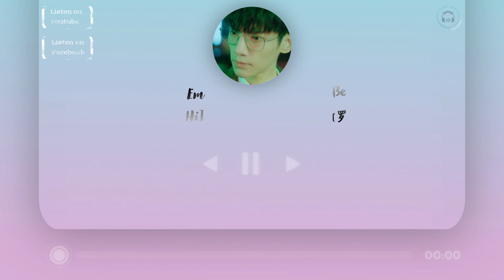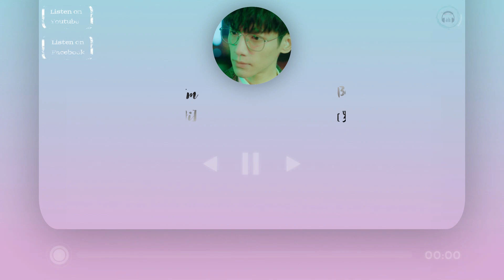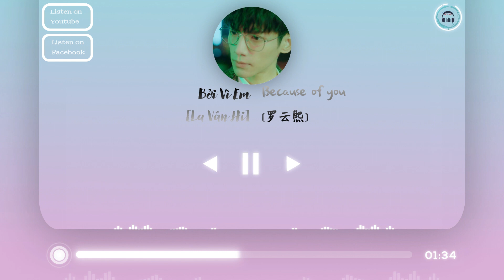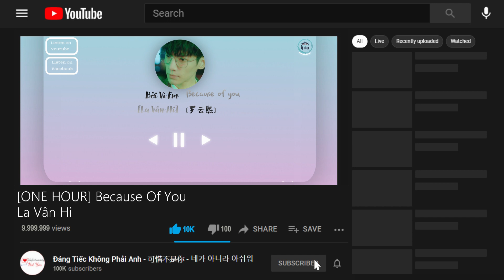【ONE HOUR | Bởi Vì Em - Because Of You】La Vân Hi - 罗云熙『OST Lương Ngôn Tả Ý | OST 良言写意』 ♪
【ONE HOUR | Bởi Vì Em | BecauseOfYou】La Vân Hi - 罗云熙『OST Lương Ngôn Tả Ý | OST 良言写意』 ♪

Bản Vietsub: Updating
________________________(๑˃̵ᴗ˂̵)ﻭ________________________
Subtitles, edit by
『Đáng Tiếc Không Phải Anh - 可惜不是你 - 네가 아니라 아쉬워』
________________________ლ(´ڡ`ლ)________________________
❖ Thông tin ca khúc || About Song

Because of you - 罗云熙
词：李昭萱
曲：邱彦诚
编曲：吴思毅
制作人：陈起贤
配唱制作人：李杨
和声/和声编配：邹馨蓬
人声录音师：李杨
人声录音室：55录音工作室（北京）
混音师：柯嘉森
混音室：强力录音室
母带工程师：柯嘉森
母带制作室：强力录音室
________________________(๑˃̵ᴗ˂̵)ﻭ________________________
♫ Danh sách phát những bài hát có thể bạn yêu thích ♫
________________________ლ(´ڡ`ლ)________________________
♫ Lyrics ♫

沉睡太久的花朵
也散发着香气的 时刻
Be my lover
这句话 已经准备很久
You're the most beautiful girl I've ever seen
You're the sunshine for me
闪烁刹那的烟火
也说永远很难得 对我
还要多久
才能拥着你 牵你的手
旋转着华尔兹 想大声地说
Cuz you're my angel
Baby I love you I feel you I need you
再次温热的胸口because of you
像气泡水配柠檬
控制不住地跳动
想把整座星空 戴在你手中
我想幸福的理由 because of you
偷偷蒙住你眼眸
告诉你我在你左右
Just U and I Forever
沉睡太久的花朵
Be my lover
闪烁刹那的烟火
还要多久
像气泡水配柠檬
控制不住地跳动
偷偷蒙住你眼眸
________________________(๑˃̵ᴗ˂̵)ﻭ________________________
❖Thông Tin Ca Sĩ

• The music copyright belongs to the singer of the same music company, our channel is only used for promotion and propaganda, if you like the above music works, please follow the link to support the song.
• Please do not reup and do not take the translation elsewhere.

• Bản quyền âm nhạc thuộc về ca sĩ cùng công ty âm nhạc ấy, kênh chúng tôi chỉ dùng để quảng bá và tuyên truyền, nếu thích những tác phẩm âm nhạc trên, xin theo đường link đến ủng hộ ca khúc
• Các hình ảnh phụ trợ đều lấy từ Internet, và bản quyền thuộc về tác giả gốc.